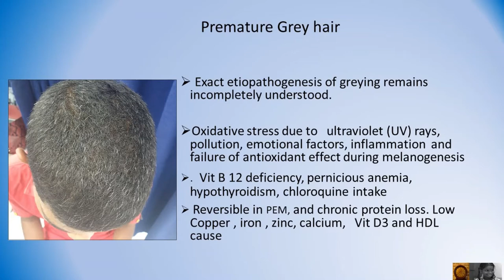Premature Grey hair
Hair pigmentation is one of the most unique features in humans ranging from black, brown, and blonde to red. The color of human hair is due to pigment melanin produced by melanocytes which are neural crest derivatives. Human hair follicles contain two types of melanin as follows: eumelanin and pheomelanin. The diversity of hair color arises mostly from the quantity and ratio of black-brown eumelanin and reddish-brown pheomelanin.